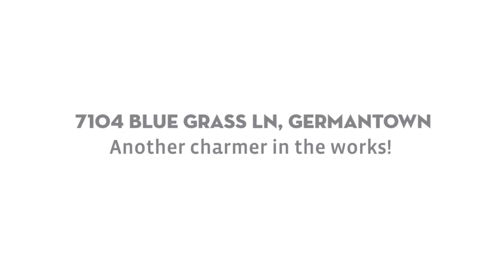7104 Blue Grass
Renovated home in Poplar Estates with an added bonus room now, the seller finished part of the attic. This home is ready for move in with all the bells and whistles - plus a laundry room and a screened in back porch! Renovations are still being done currently.